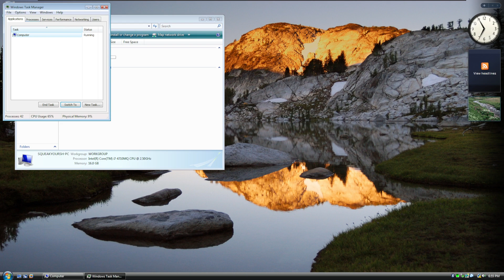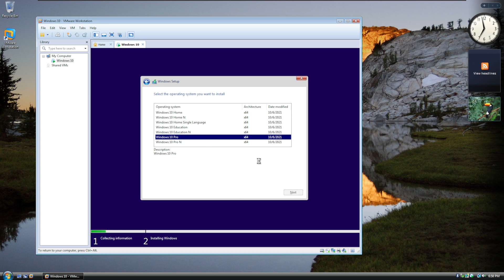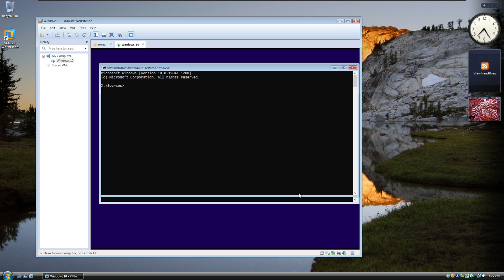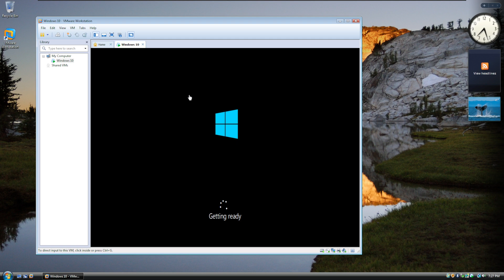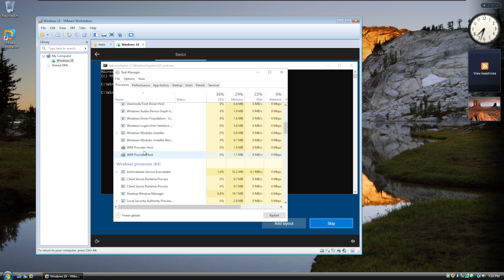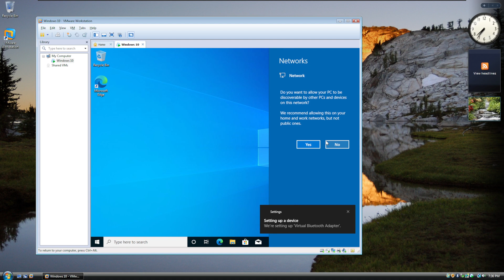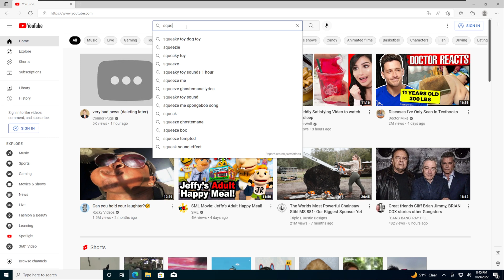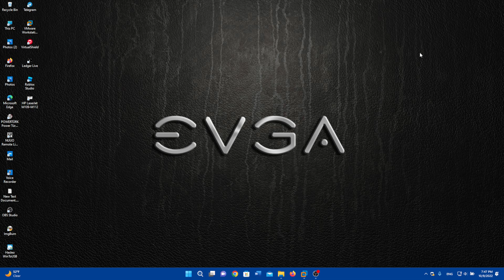Installing Windows 10 on Windows Vista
Today I am installing Windows 10 on Windows Vista in a virtual machine